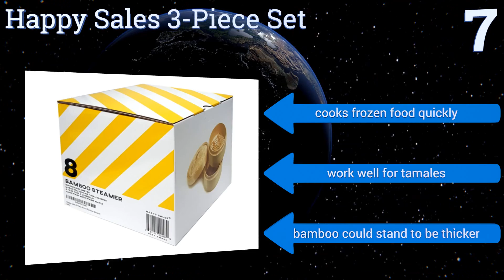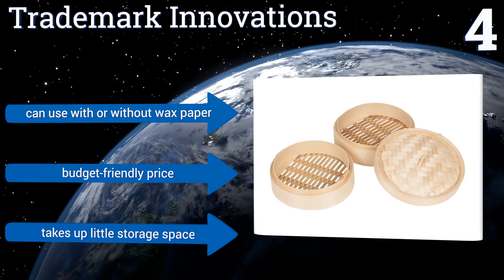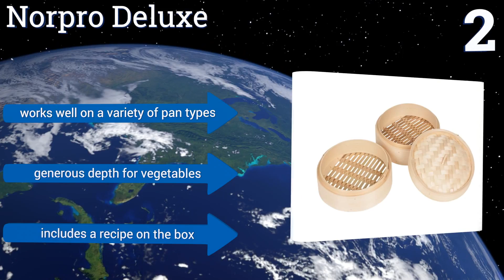7 Best Bamboo Steamers 2017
Our complete review, including our selection for the year's best bamboo steamer, is exclusively available on Ezvid Wiki.

Bamboo steamers included in this wiki include the vonshef 10-inch, joyce chen 10-inch set, zoie + chloe natural, harold import helen chen, trademark innovations, norpro deluxe, and happy sales 3-piece set.